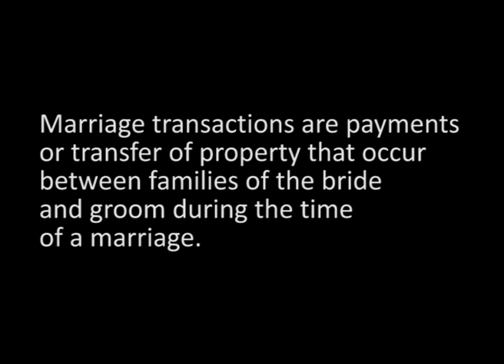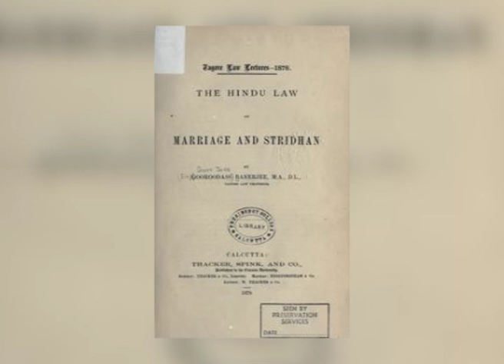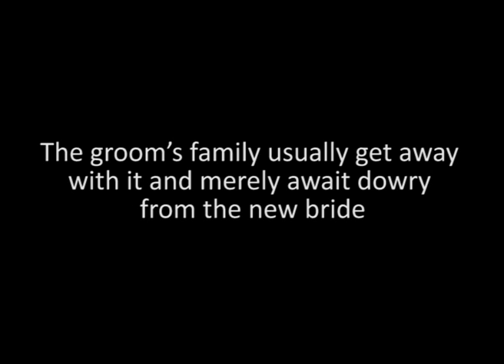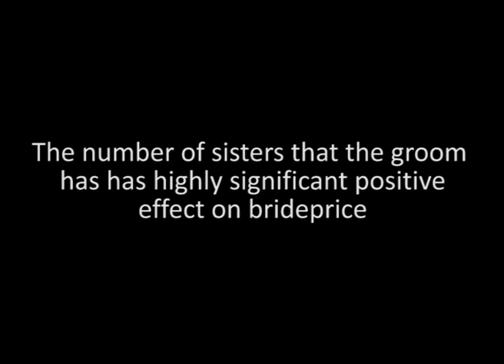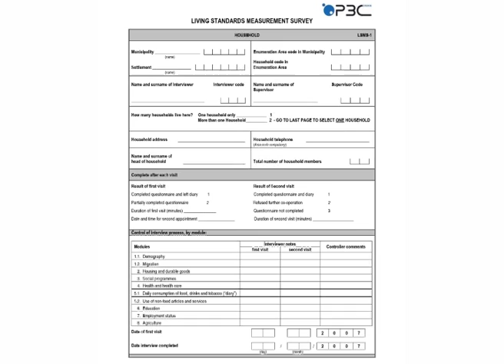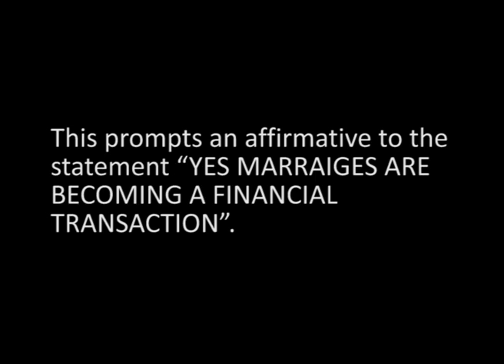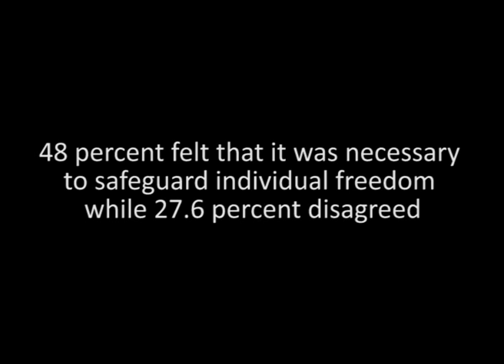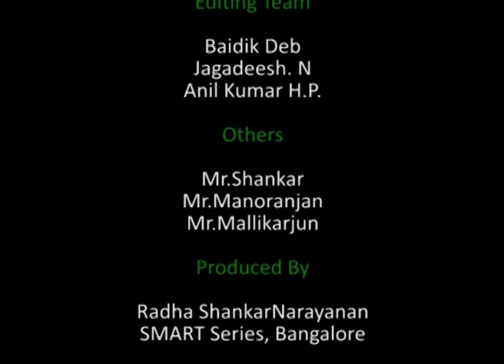Sociology of Kinship Marriage & Family